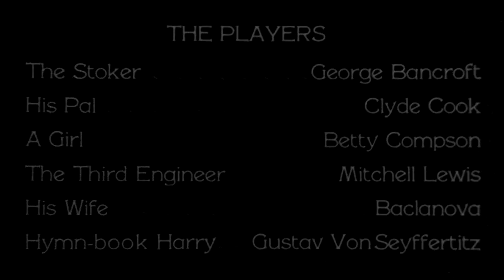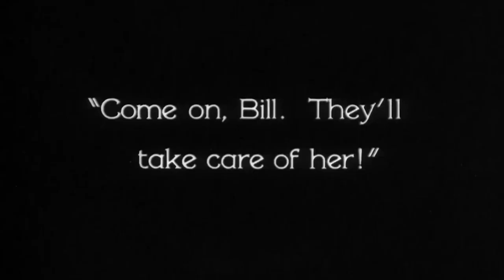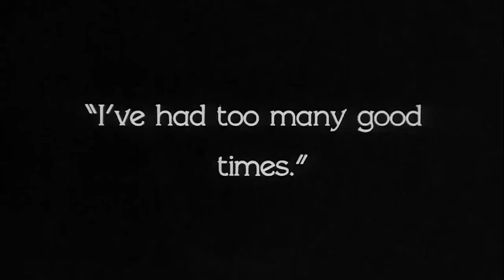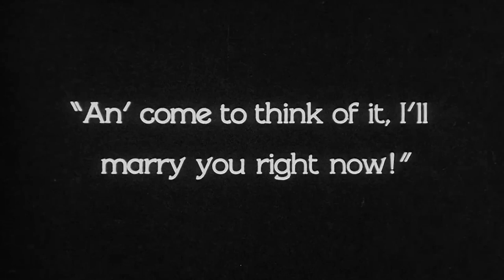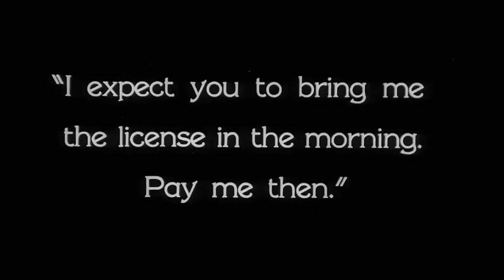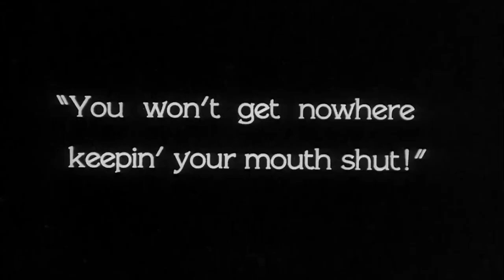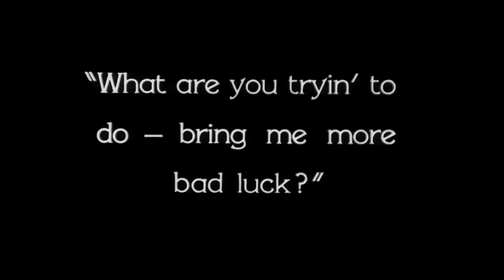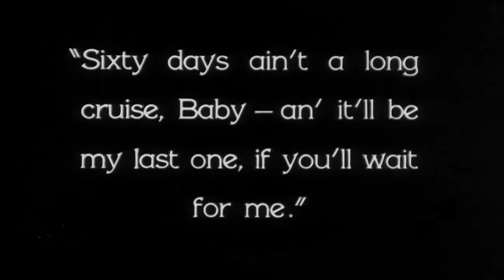Docks of New York - 1928 - Von Sternberg - 1080p HD - Good Soundtrack Version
All the hi-def versions of this movie I could find came with the wack-ass orchestral soundtrack instead of the dope and sick organ soundtrack that I originally saw this movie with. Here is an HD version with the soundtrack that better encapsulates the movie. Special thanks to Gary Mairs of California Institute of the Arts for putting me on to this dope picture.